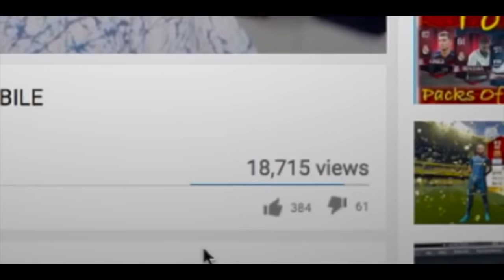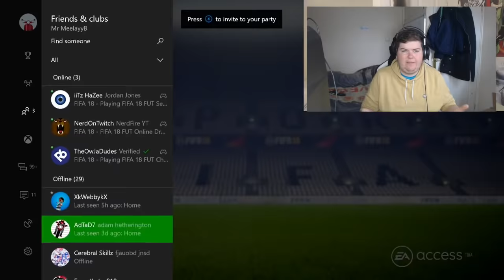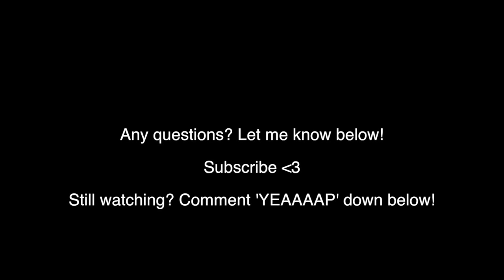FIFA 19 EA ACCESS GLITCH!!🤑 GET UNLIMITED HOURS ON FIFA 19! (FIFA 19 Ultimate Team)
FIFA 19 EA ACCESS GLITCH! GET UNLIMITED HOURS ON FIFA 19! (FIFA 19 Ultimate Team) - FIFA 19 GLITCH videos are here! 1,000 LIKES FOR ANOTHER FIFA 19 ULTIMATE TEAM VIDEO?!!

Hey guys, we're back today with another FIFA 19 glitch! In todays FIFA 19 video, we look into a FIFA 19 glitch which gives us the opportunity to play UNLIMITED HOURS on the EA access fifa 19 early access! By using this EA access glitch, we can sign back into our main FIFA 19 account, and carry on building our ultimate team!

*WRITTEN FIFA 19 GLITCH TUTORIAL*

1. Have two accounts set up with EA access (one which has run out, and a brand new one which is gonna be called second account)

2. sign into second account on boot of xbox, load up fifa go to UT, go to friendly seasons, invite your main account, and switch profile to main account (at the controller selection bit of game) wait until it says "HI GAMERTAG" switch back to the second account and back out the game to the invite bit again, it should now say your "friend" (main account) is online, invite it again

3. now a invite should come through because both accounts are online

4. press and hold the middle button to accept, it will log you in to your main account

 5. select it and the game will say "no longer avaliable" and bring up change profile bit, select your main and boom it is done

SOCIAL LINKS!

Other MeelayyB (not meelayb) videos:
▷*NEW* FIFA 17 COIN GLITCH! 🤑😍 MAKE UNLIMITED COINS!!💰 (How to get free coins on FIFA 17)

Title:
FIFA 19 EARLY ACCESS GLITCH! GET UNLIMITED HOURS ON FIFA 19! (FIFA 19 Ultimate Team)